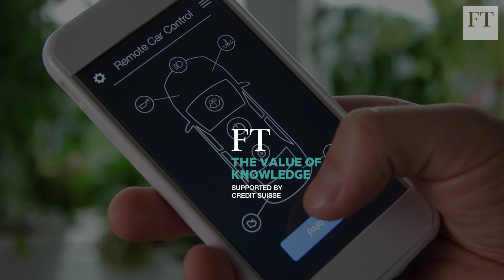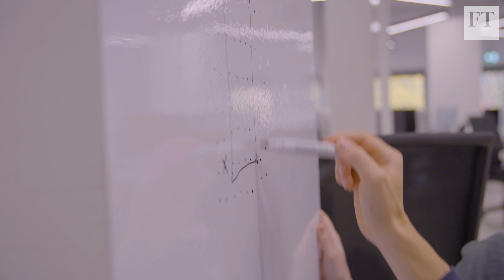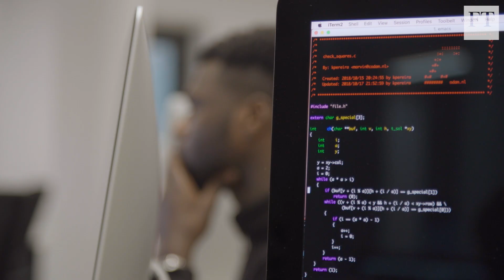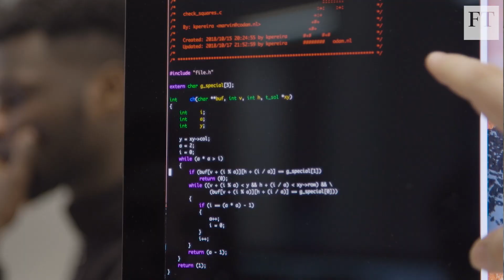Codam: a new way to train much-needed tech professionals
No teachers. No fees, and no qualifications needed. Codam is an unorthodox coding college designed to address educational inequality, and a shortage of tech professionals. The FT’s Harriet Agnew goes to Amsterdam to meet Codam’s founder and funder, one of the brains behind TomTom, Corinne Vigreux, and discover a new way of learning.